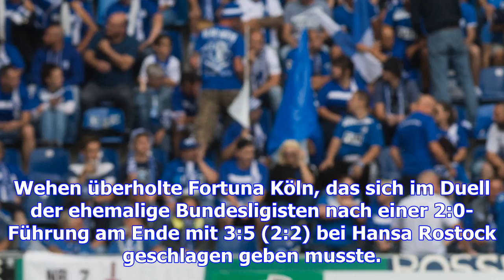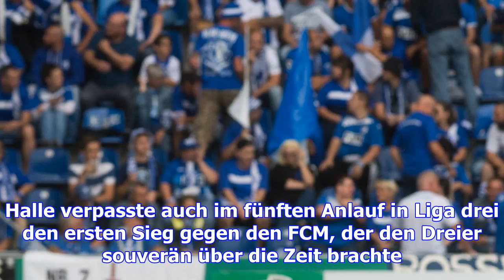3. liga: 1. fc magdeburg schließt zum sc paderborn auf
3. liga: 1. fc magdeburg schließt zum sc paderborn auf
Der 1. FC Magdeburg hat den Ausrutscher des SC Paderborn genutzt und ist am 17. Spieltag der 3. Liga...